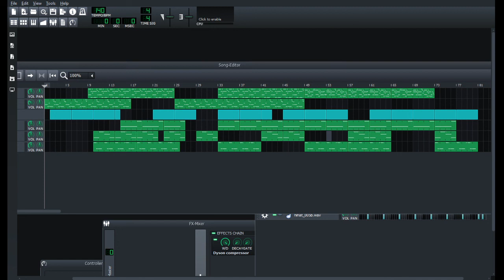Smooth listening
Some playing around with guitar and chorus with a little bit of oboe in it. Friends said they liked it.